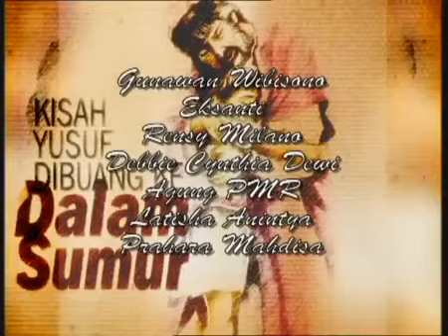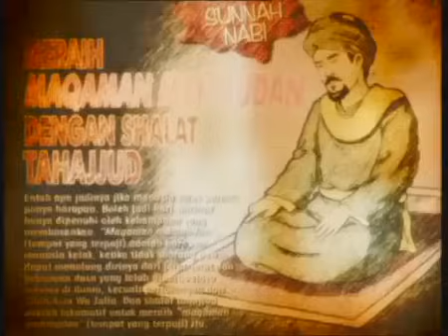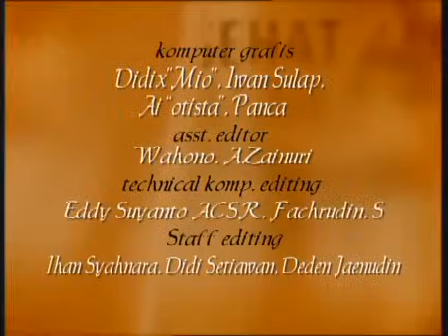Jual Warisan Untuk Judi